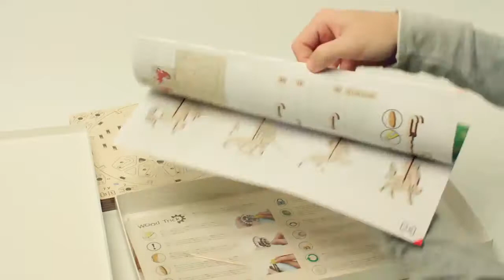Карусель от Wood Trick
Модель Карусель
Производитель Wood Trick

Расчетное время сборки 3 часа